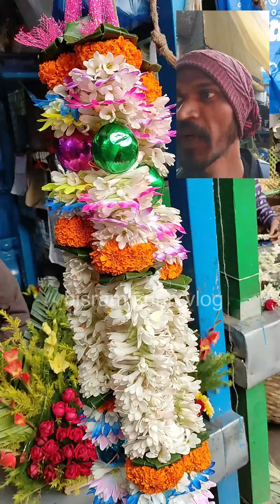Flower Price Ranchi V/s Kolkatta || Flower Market || Bisram surin vlog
Hi,
Dosto
yah video hai flower_market ki ranchi vs kolkatta ki dono jagah me flower_ki_price_different ke bare me hai kon si ful ka ranchi me kitna dam hai or kolkatta_famous_flower_market me kitna iske bare me jaise
asha karta hoon video dekh ke aapko full ke rate ke bare me apko thoda idea lag jayega
video pasand aati hai to
koi sawal ya rai ho to comment
dhanyawad